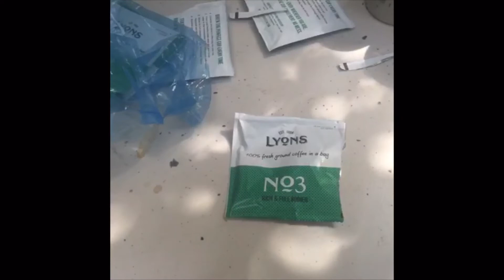Indian in the woods. Yummy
Dryad bushcraft not triad.   Dooh!! Anyway.  What it says on the tin party people.  Thank you so much for looking in 👊🏻. Take care out there its a jungle.  👍🏻